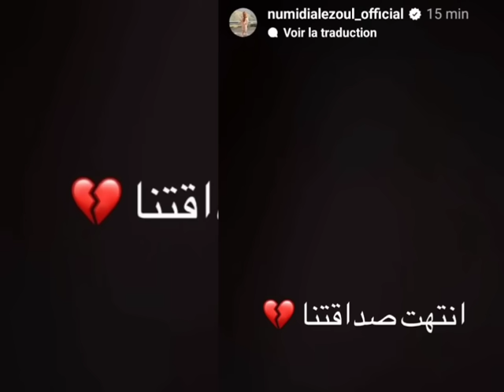نوميديا لزول : خلاصت صداقتي مع سهيلة معلم وكامل لي قالوه اشاعة وهي مابغاتش تهدر 🥹